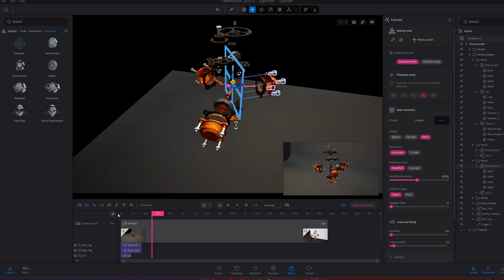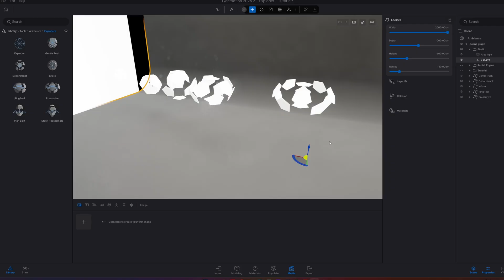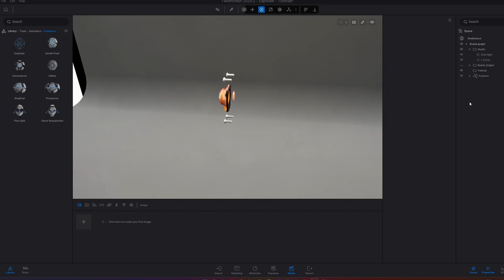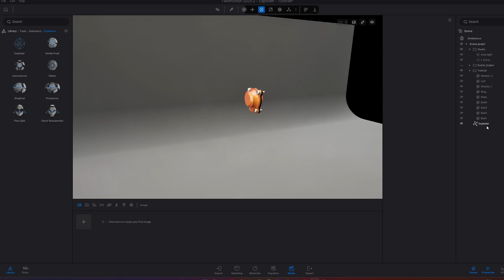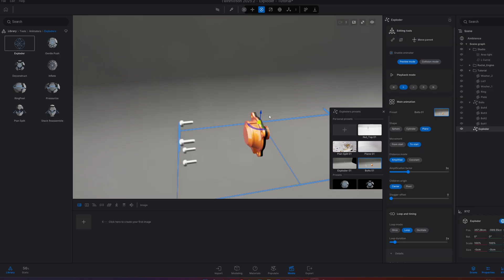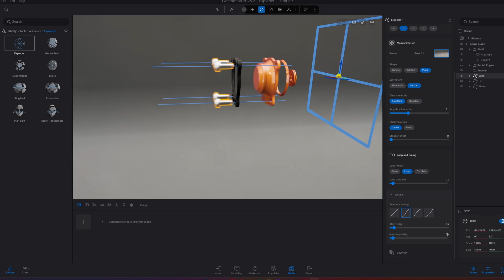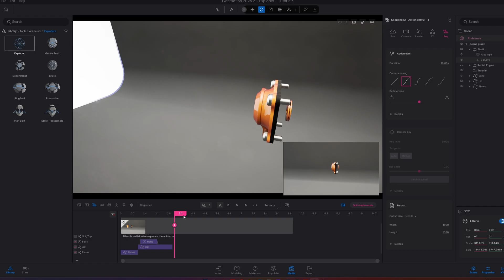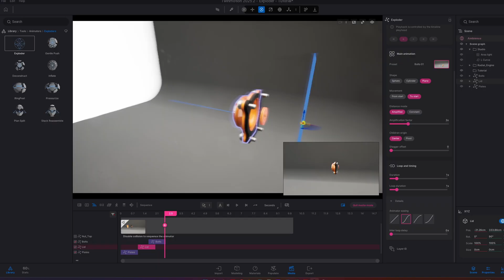How to Animate with Exploder in Twinmotion 2025.2 - Basic Guide Tutorial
In this video, I share a basic tutorial on how to animate with the new Exploder tool in Twinmotion 2025.2.

Step by step, I’ll guide you through the process so you can start adding dynamic animations to your projects with ease.

Chapters
0:00  Intro
0:20  Where to find
0:39  Overview
2:08  Applying to your Model
2:14  Two important Tips
2:40  Basic Tools Explained
5:06  Setting Up the Animator
9:31  Finalizing on Sequencer
11:36 Outro